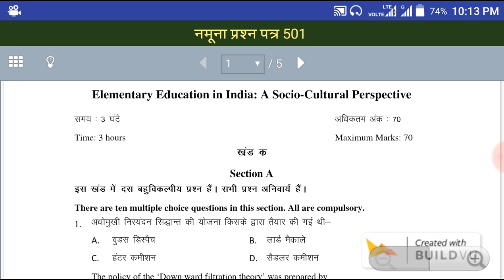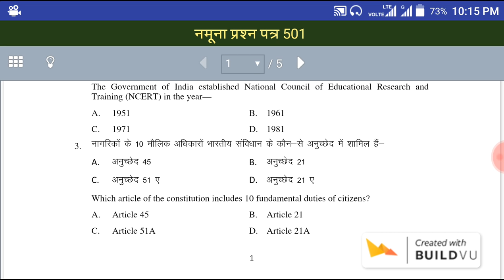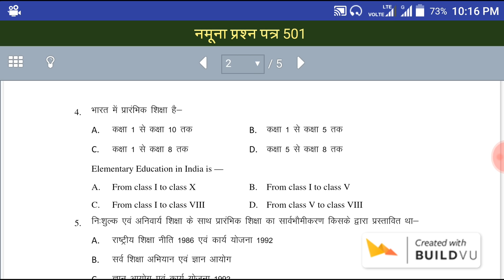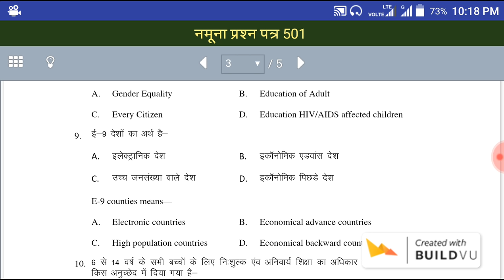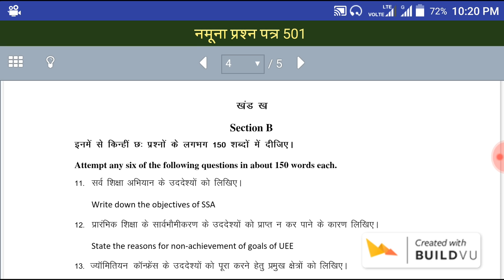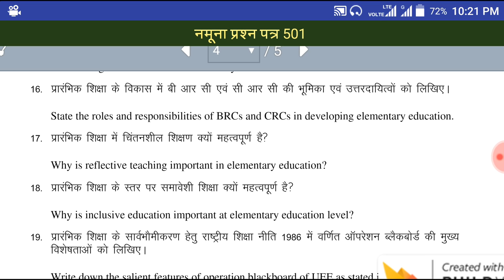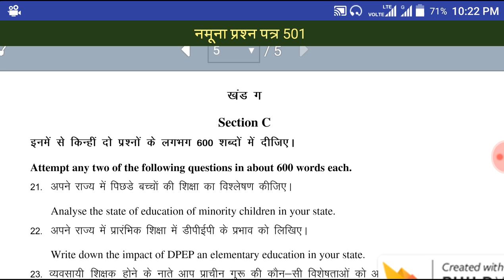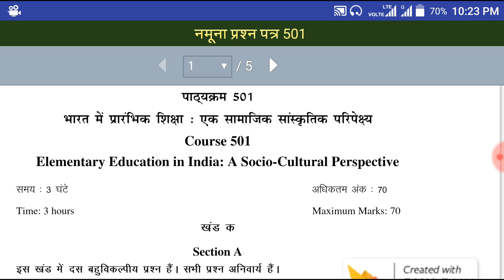Very Very Important questions uploaded by NIOS COURSE 501 in NIOS d.el.ed